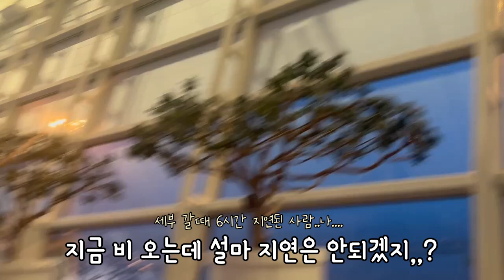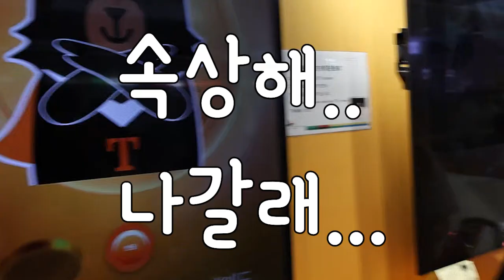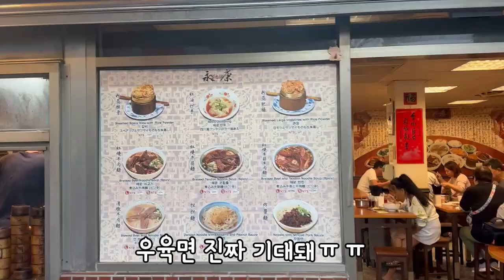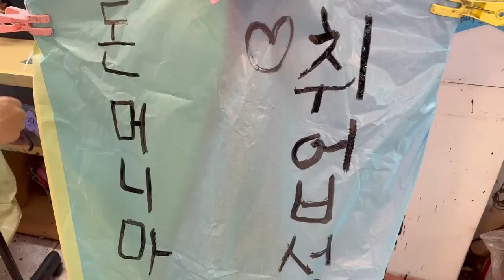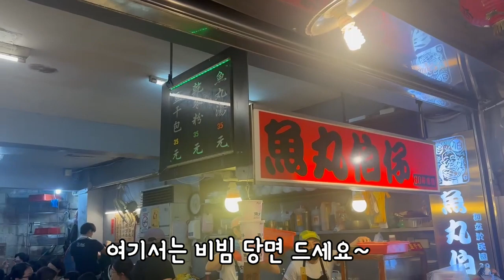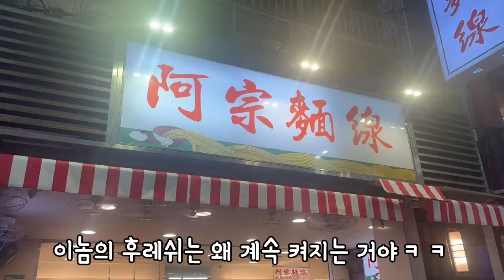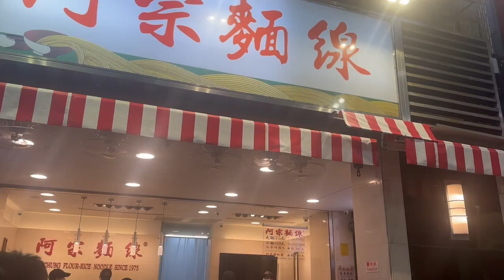[대만VLOG] ep.1 퇴사하고 떠나는 대만 여행 🇹🇼/4박 5일 타이베이 브이로그✈️/예스폭지버스투어🚌/곱창국수/라쁘띠펄/지우펀/융캉/오렌지호텔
오늘 소개드릴 영상은 퇴사하고 바로 떠나는 대만 여행입니다!
첫 대만 여행이여서 기대하고 갔는데 생각보다 더 좋았던 여행!

Title : 머랭쿠키먹을랭